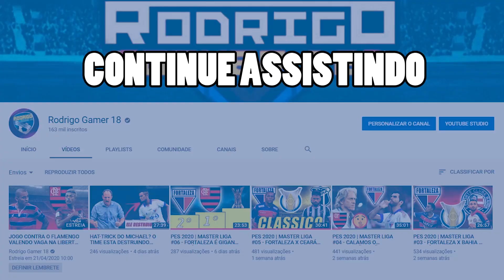FLUMINENSE X PALMEIRAS - AO VIVO COM IMAGENS | CAMPEONATO BRASILEIRO 12/08/2020 [PES 2020]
ASSISTA AO VIVO COM IMAGENS O JOGO FLUMINENSE X PALMEIRAS 12/08/2020  | 2° RODADA CAMPEONATO BRASILEIRO 2020

ao vivo fluminense x palmeiras 12/08/2020,
Melhores momentos do jogo fluminense x palmeiras 12/08/2020,
Gols do jogo fluminense x palmeiras 12/08/2020,
Assista ao vivo fluminense x palmeiras 12/08/2020,
fluminense x palmeiras 12/08/2020 assista on line ao vivo,
jogo do fluminense no Campeonato Brasileiro 12/08/2020,
jogo do palmeiras no Campeonato Brasileiro 12/08/2020,
jogo fluminense x palmeiras no PES 2020 12/08/2020,
Assista jogo ao vivo do Campeonato Brasileiro 2020,